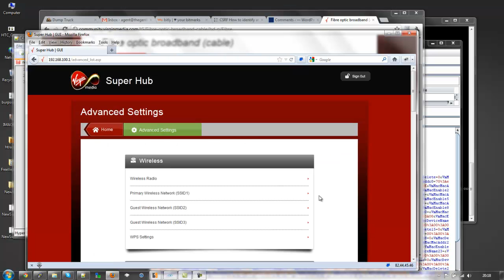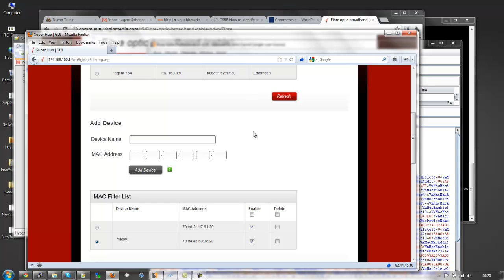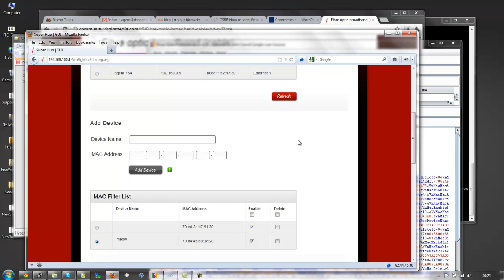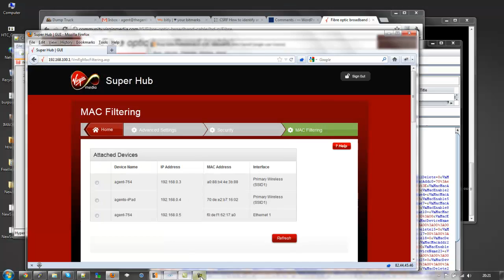Stored Cross Site Scripting Virgin Superhub new firmware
New virgin super hub firmware as of... July 28th 2012 has stored XSS vulenrability in the Add Mac filter page. It is possible to submit stored XSS ...and it has no defence for CSRF too.